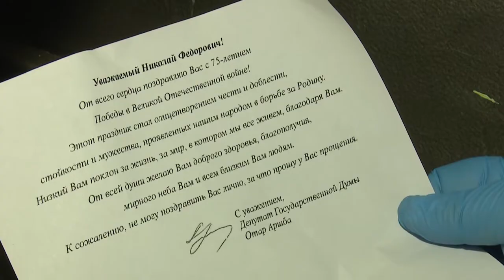Звонок ветерану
В канун празднования 75-летия Победы в Великой Отечественной войне в Одинцове прошла акция «Звонок ветерану». Депутаты и волонтеры поздравили ветеранов по телефону и доставили им праздничные наборы.